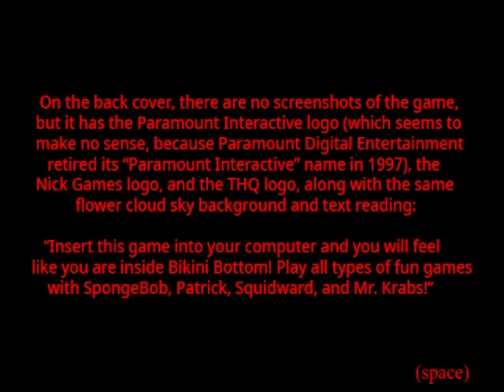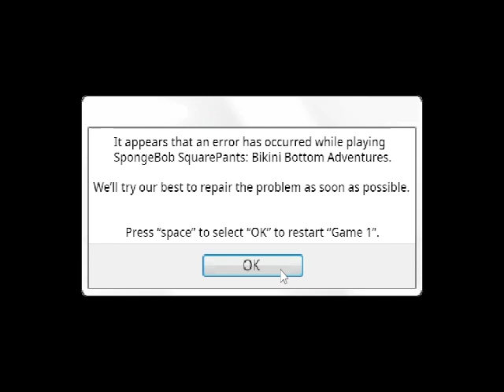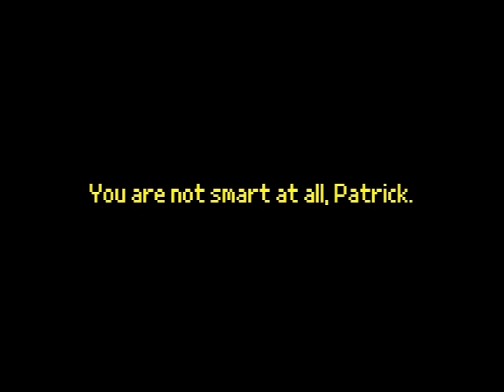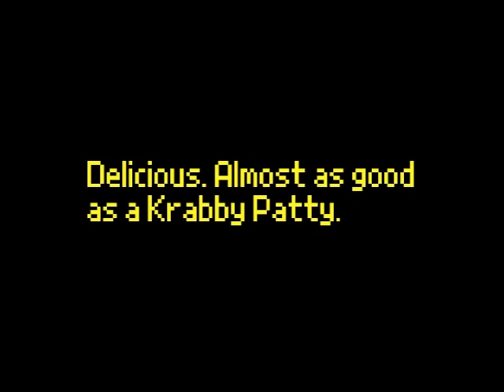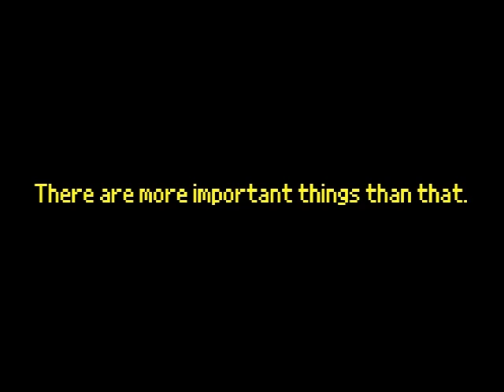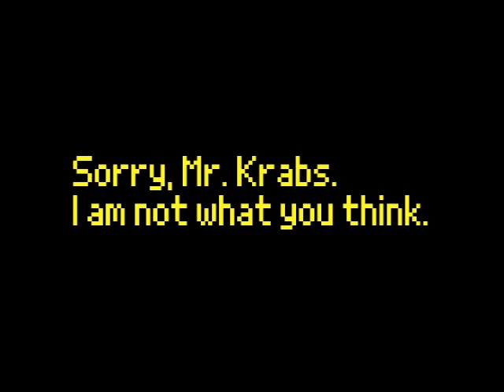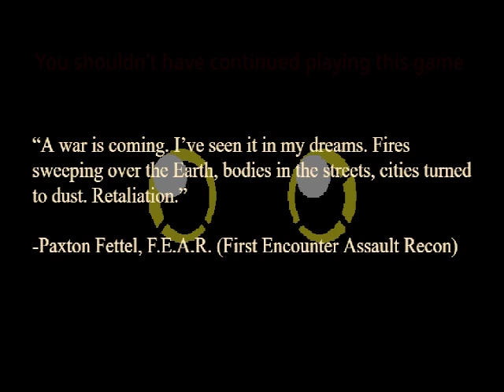Spongebob.exe PC Port